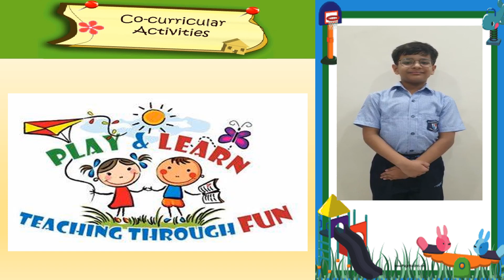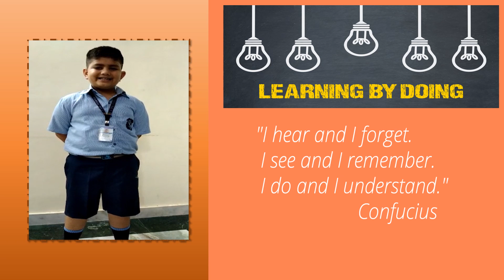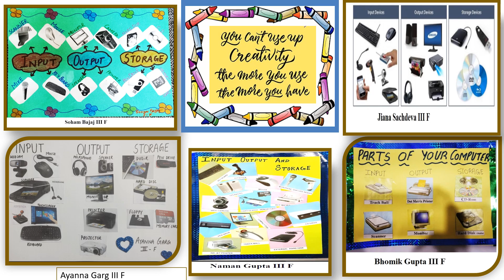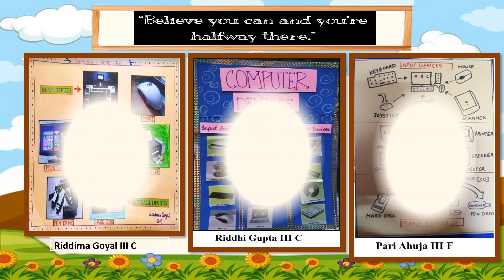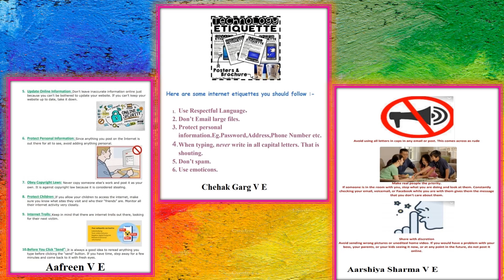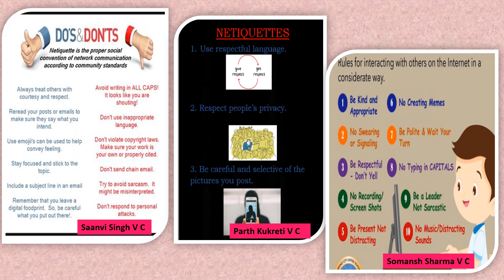Online Exhibition (3-5) PART 2